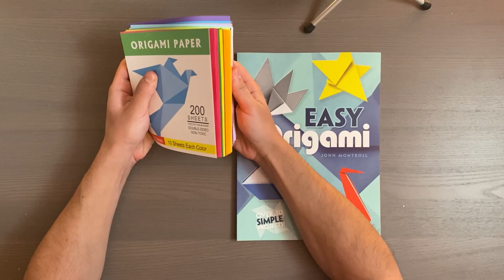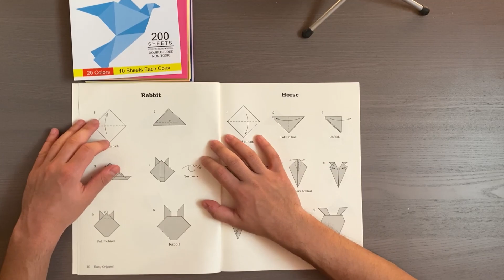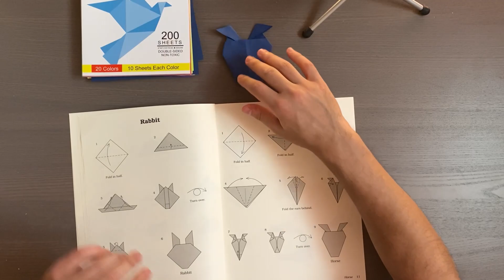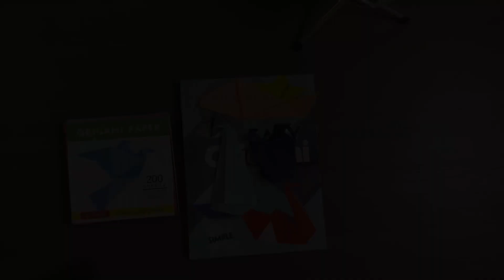ASMR Origami Paper Sounds, Crinkling, Folding 🐴 🐧 🐠 (No Talking)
Hey! In this weeks video I decided to continue with some more Origami. This weeks Origami included the Penguin, Horse,  and Fish. Hope you enjoy! Any suggestions / feedback is appreciated as well as requests for any specific kind of content.

Upload Schedule:
Mondays